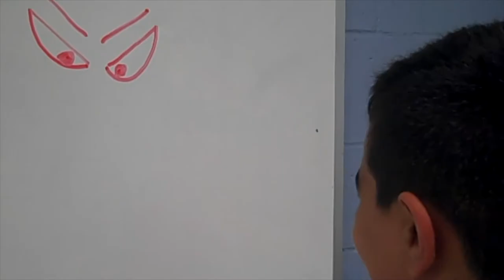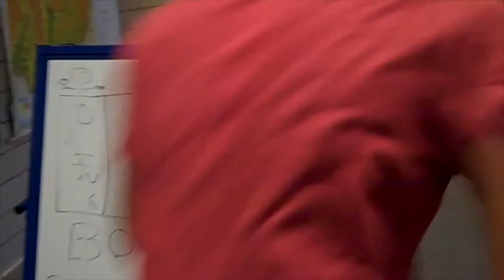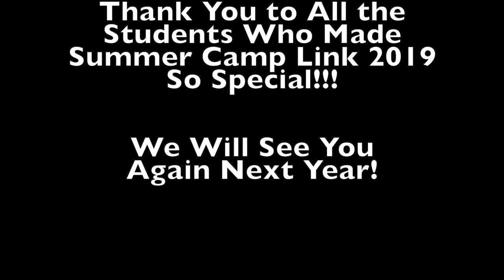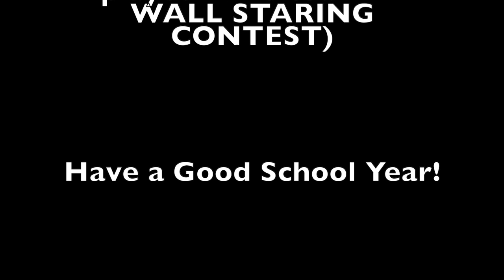2019 Camp Summer Link